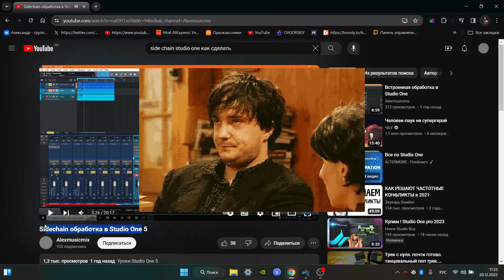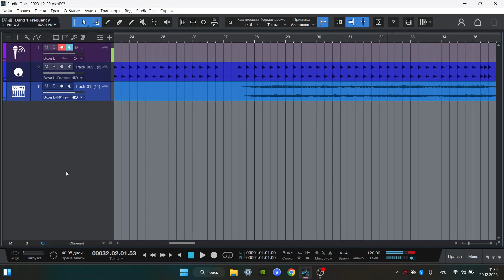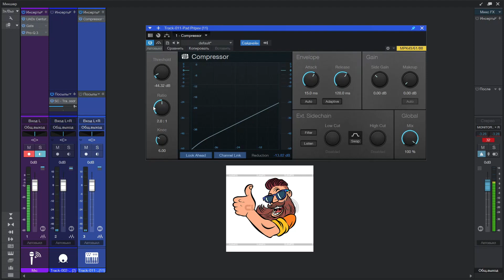Сайдчейн side chain Studio One 6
side-chain - боковая цепь - это способ управления какими-либо параметрами одного канала или устройства с помощью другого устройства или сигнала. Чаще всего под этим выражением понимается сайдчейн-компрессия, когда один звук (обычно бочка) управляет компрессией другого.

1:25 -  Делаем side-chain - боковая цепь